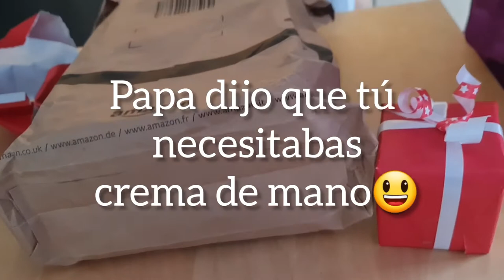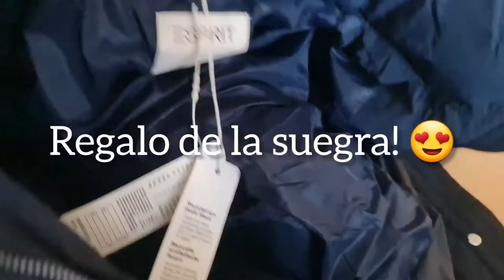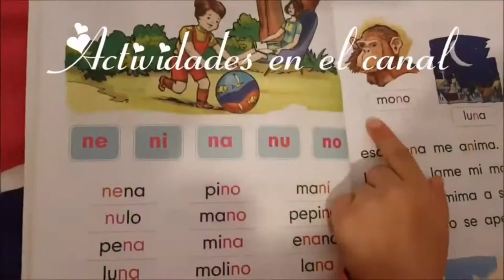Día de regalos! Estamos de cumpleaños. Esto se autoregaló el papa, las niñas me sorprenden😍🇩🇴🇩🇪